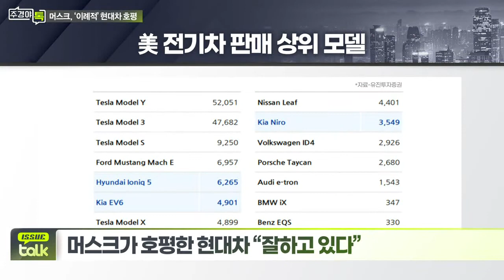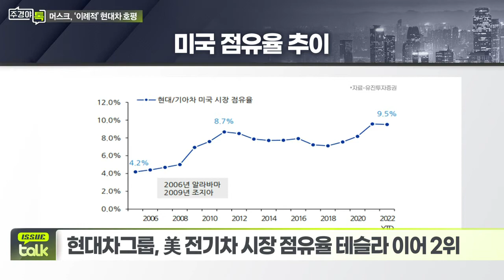머스크가 호평한 현대차 “잘하고 있다”_이슈 TALK_주경야톡 46회 (20220620)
- 현대차그룹, 美 전기차 시장 점유율 테슬라 이어 2위
- 머스크 “리비안·루시드, 결국 공동묘지 갈 것”